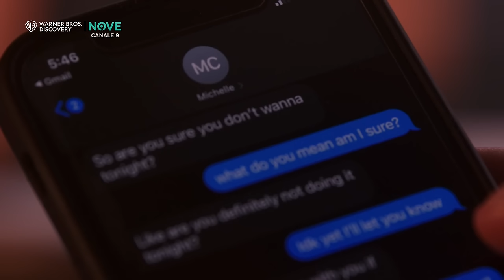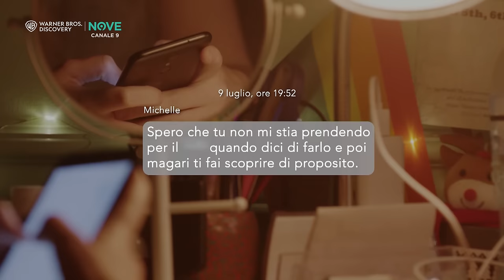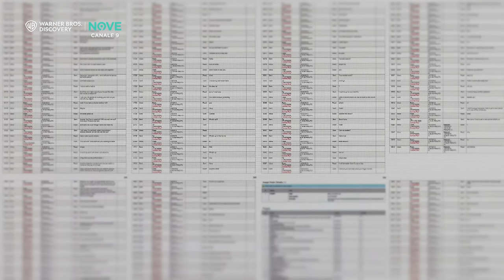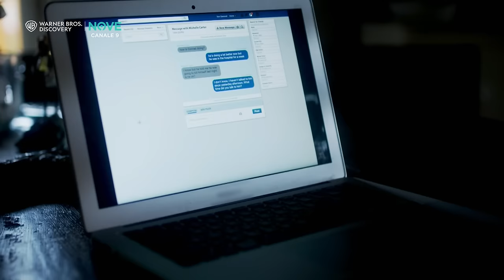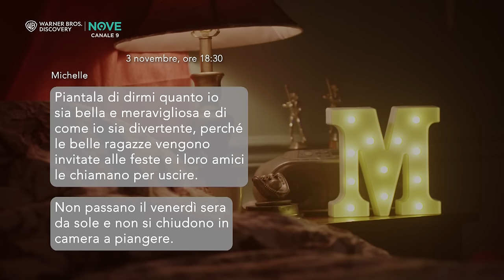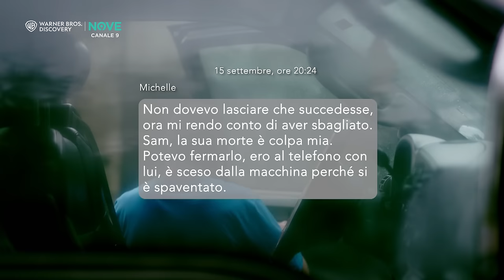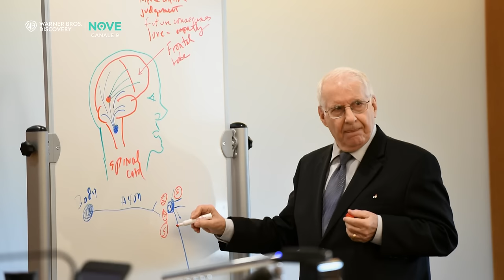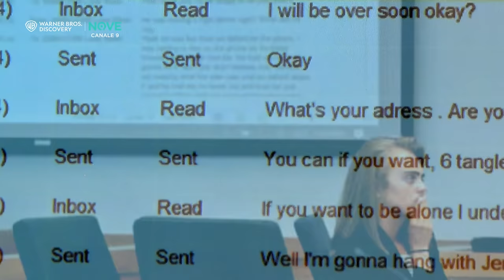EPISODIO COMPLETO | Storie Criminali - Ti ordino di morire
Il 13 luglio 2014, la polizia di Fairhaven, Massachusetts, scopre il 18enne Conrad Roy morto nel suo pick-up. Sembra che l'adolescente si sia asfissiato da solo, ma la polizia scopre una serie di messaggi da parte della fidanzata Michelle Carter, che lo incoraggia a porre fine alla sua vita. Potrebbe trattarsi di un atto criminale? È una storia sorprendente di amore perverso, disperazione e terribile tradimento.